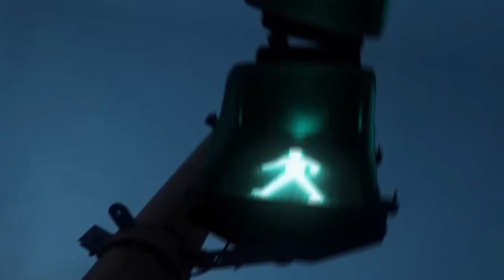শিরোনামে বি বা হ 👰💍🤵 🥱written by কলমে: Parijat Mukherjee || Voice cover : Parijat 😅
আমরা যারা জীবনে কিছুই করে উঠতে পারিনি, প্রেম, বিয়ে ইত্যাদি... একটা বয়সের পর থেকে তাদের ঘিরে এক তুমুল আলোড়ন ওঠে। যেমন রাজস্থানের গ্রামগুলিতে জলের জন্য হাহাকার হয়, যেমন পরীক্ষার হলে একস্ট্রা সময়ের জন্য হাহাকার হয়, যেমন বয়েজ স্কুলে সরস্বতী পুজোর দিন শো স্টপারের জন্য হাহাকার হয়, তেমনই আমাদের মত অস্তিত্ব সংকটে পড়া কাঁচা ব্যাচেলরদের উপযুক্ত বা অনুপযুক্ত পার্টনারের জন্য সমাজ জুড়ে হাহাকার ওঠে। আপনি হাজারটা জবাবদিহি করুন, কাঁধ ঝাঁকিয়ে চলে যান, বোবা কালা হওয়ার ভান করেন, তবুও... তবুও ইহজীবনে বিয়ের ফুল ফোটাবার তাৎপর্য বোঝাতে তাঁরা বিরত থাকেন না।

সবার প্রথমে আসে আপনার পরিবার। তারা আপনাকে দৈনন্দিন কাজকর্মে এবং বংশগতির ক্ষেত্রে একটি পার্টনারের ভূমিকা বোঝাতে শুধুমাত্র মেন্ডেলের সূত্র প্রয়োগ করতে বাকি রাখেন।

এরপর আসে আপনার কর্মক্ষেত্র। বা যেখানে যেখানে আপনার রোজকার যাতায়াত। তারা দায়িত্ব নিয়ে আপনার উইকেট কবে পড়বে, প্রপোজ ডে তে কটা প্রপোজ পেলেন, নবমীর রাতে কার সাথে প্ল্যানিং, ডিউটিতে কে ছেড়ে দিয়ে গেল অথবা আজ লিপস্টিক পরে ডিউটিতে এসেছেন কেন ইত্যাদি গোয়েন্দাসুলভ প্রশ্ন করে থাকেন।

বোলারের সব থ্রো কে ব্যাটে বলে করার ক্ষমতা সব ব্যাটসম্যানের থাকে না। এবার আপনি যদি গঙ্গারাম হন আর উপরিউক্ত কোনো একটাও প্রশ্নের উত্তরে হেঁহেঁ করেন, তবে ক্যাচ লুফে নেওয়া অপর সহকর্মী যে কাউন্সিলটা শুরু করেন তাতে কাশীদাসী মহাভারতেরও শ্লীলতাহানি হয়।
এরপর আসে মানবজীবনের উত্থানপতনের ধারক বাহক এবং একমাত্র একক তথা আপনার আশেপাশের সমাজ। যেখানে আপনার সমস্ত গুণ চোখকান বুজে ও সমস্ত অস্বাভাবিকত্ব চোখে চশমা দিয়ে দেখা হয়। তারা আপনার অঙ্গ সৌষ্ঠবের মাপকাঠি হিসেবে বিয়েকে ব্যবহার করে থাকেন এবং চুল পেকে গেল, গাল ঝুলে গেল, কাঁধ বেঁকে গেল ইত্যাদি বার্ধক্যের বসন্তগাথা শুনিয়ে থাকেন। ভগবান কান দিয়েছেন, মান দিয়েছেন, সেসব সমঝে চলি কেমনে?

মুস্কিল হলো, যে বায়ুতে আমরা শ্বাস নি, তাতে প্রচুর অশুদ্ধি। যে সমাজে আমরা বাস করি তাদের প্রচুর খোটা। যে সিস্টেমে আমরা কাজ করি সেখানে প্রচুর চর্চা। যে ঘরে আমরা থাকি সেখানে প্রচুর অস্থিরতা...

নইলে জীবনটা অনেক শান্ত হত, সুন্দর হত, প্রেম ছাড়াও পূর্ণ হত, সঙ্গী ছাড়াও সুস্থ হত। অন্তত সম্পর্কে যাওয়ার কোনো নির্দিষ্ট বয়ঃসীমা থাকতো না।

একারা বোকা হত বটে, তবে বোকারা দোকা না হলেও বিশেষ কোনো ক্ষতি হত না...
(parijat Mukherjee)

Musician: @iksonmusic

voice cover : Parijat
video editing and all : Celebration of the - কাব্য ফানুস team COL

JSK❤️